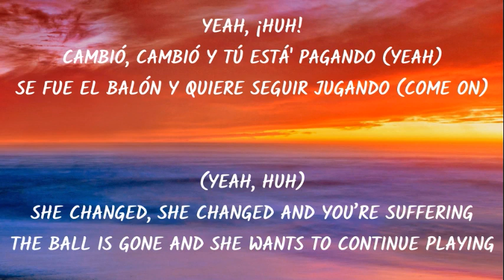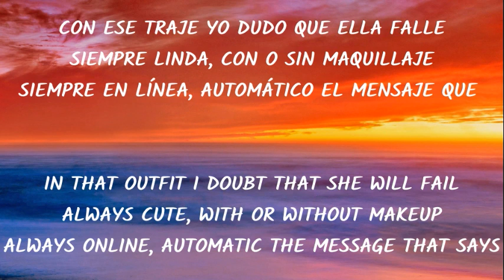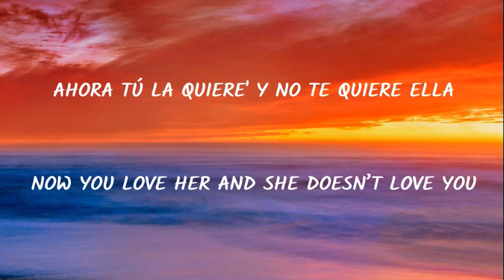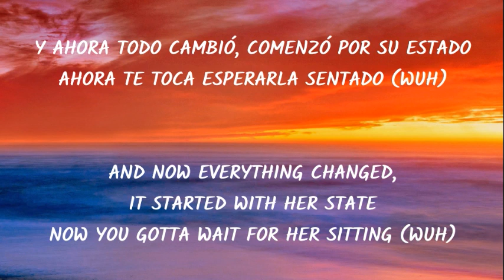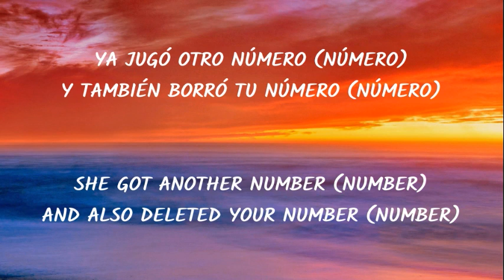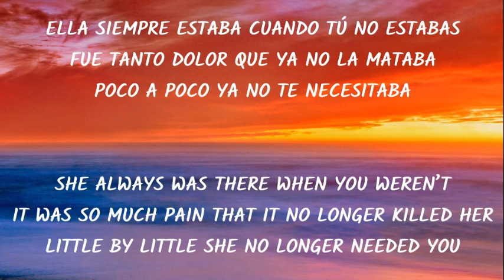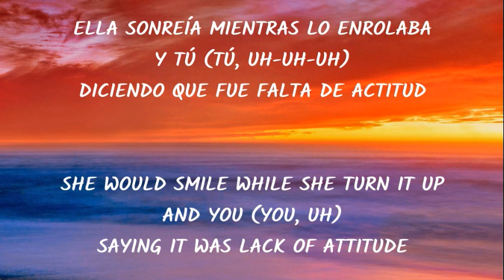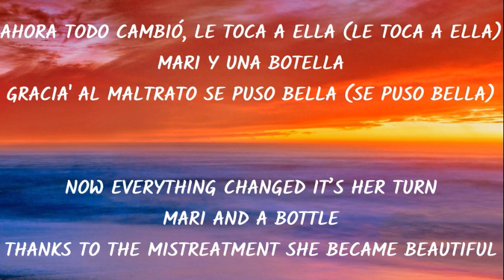tik tok hit song.for famas new song